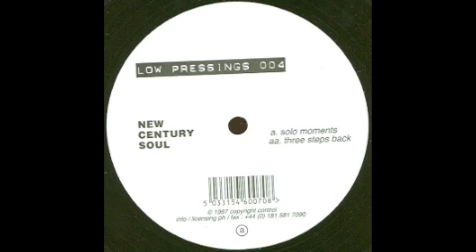New Century Soul (Three Steps Back) 1997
1997 uk